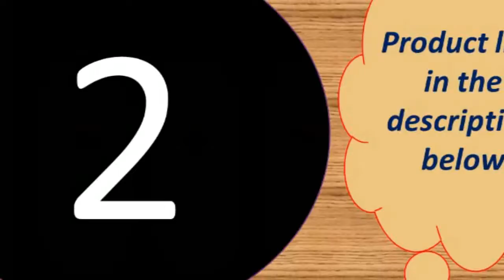Top 5 best smartwatch under 30$ 2019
Today i will show You-  Top 5 best smartwatch under 30$ 2019

1-- Heart Rate Tracker Colorful Display Instant Message 135mAh

MORVIDEO

Description:
* Other Features:

     6.Event reminder/7.Do not disturb mode/8.lock screen/9.music control on band